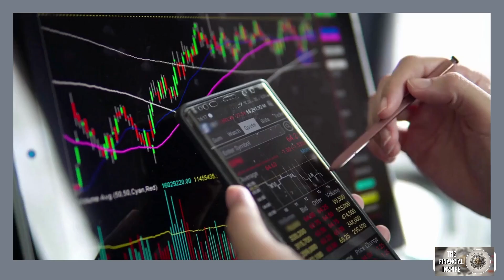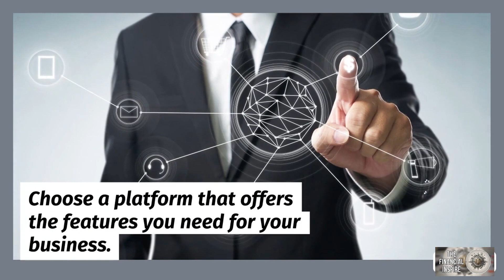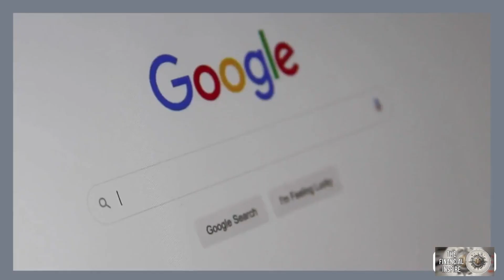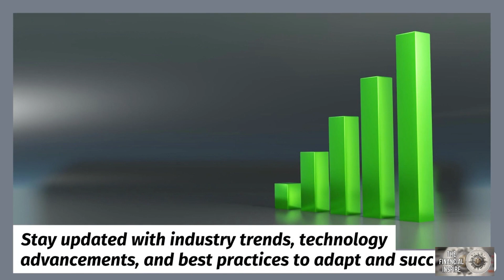Selling Products Online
Selling products online can be a rewarding venture, but it requires careful planning, execution, and ongoing effort. Here are some pieces of advice to consider
Remember that building a successful online store takes time and effort. Be patient, stay adaptable, and consistently work on refining your strategies based on customer feedback and market trends.